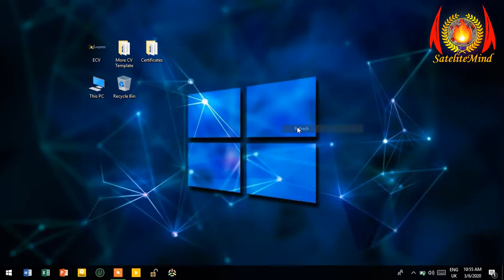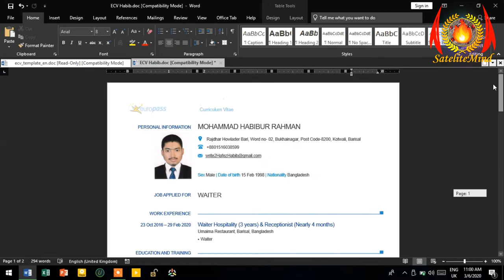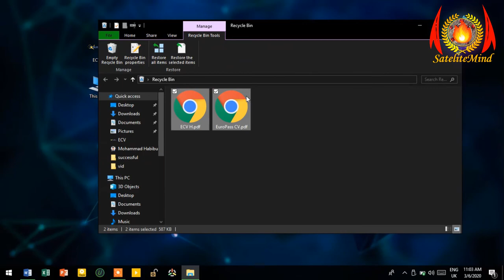Europass CV Offline Full guide & Download Link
Create your Europass CV